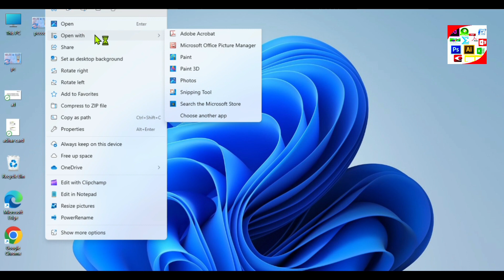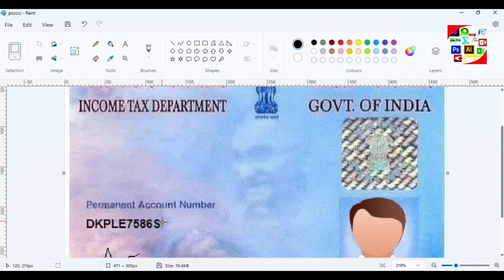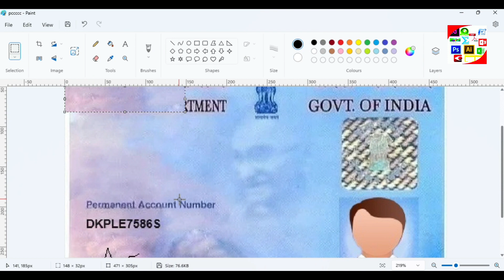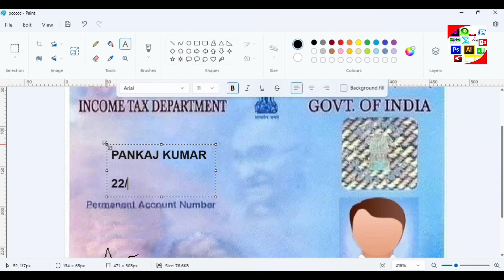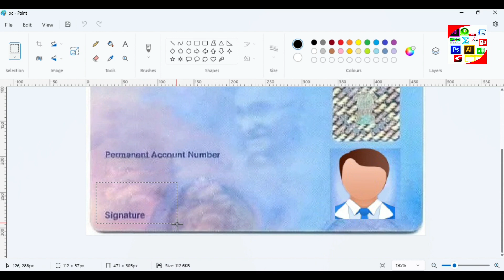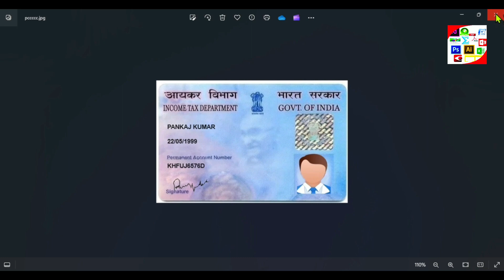Pan Card Edit Kaise Kare | Edit Pan Card in Ms Paint | Document Edit Kaise Kare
Topic: Pan Card Edit Kaise Kare | Edit Pan Card in Ms Paint | Document Edit Kaise Kare | Edit Document

Your Quarries
How To Edit Image in MS-Paint
kisi image ko kaise edit kare ms paint me
digram kaise edit kare ms paint me
How to change date and time in document in ms paint
kisi document me correction kaise kare
ms paint document edit kare
ms paint me picture ko kaise edit kare
Pan card edit in ms paint
Ms paint edit Pan card
How to edit Pan card document in ms paint
Pan card ko kaise edit kare
Pan card me correction kaise kare
MS-PAINT TIPS AND TRICKS
Paint document editing
How to edit scanned Photos and documents without using any software in Ms Paint
Top Ms Paint Pro Tips And Tricks
How to Edit a scanned document using Microsoft Paint
Tutorial Learn MS (Microsoft) Paint